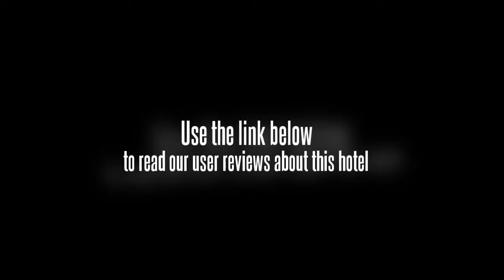Cygnet Inn Guanyinqiao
Guests can enjoy the motel's spa facilities, including a beauty salon and a hair salon. Motel amenities include a laundry service and a travel agency. Internet access is available for travellers wanting to remain connected during their stay.

Rooms at the Cygnet Inn Guanyinqiao have a telephone and free local calls. Slippers are also included for extra comfort.

The Cygnet Inn Guanyinqiao has its own on-site restaurant, perfect for guests preferring to eat in.

Chongqing Jiangbei International Airport (CKG) is a 30 minute drive from the Cygnet Inn Guanyinqiao. Chaotianmen Bridge and JW Marriott International Finance Centre are a 20-minute drive from the motel. The motel is located a 20-minute walk from Future International Skyscraper.